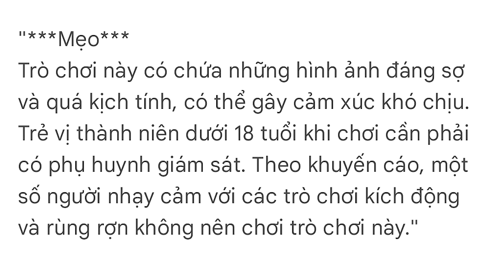Quân Híp thử thách một đêm kia hoàng có những chuyện gì đã xảy ra trong Silent Castle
➜ 🚩 ẤN NÚT ĐĂNG KÍ
!! ĐỪNG QUÊN CLICK VÀO CÁI CHUÔNG 🔔 ĐỂ NHẬN NHỮNG THÔNG BÁO MỚI NHẤT TỪ KÊNH NHÉ !